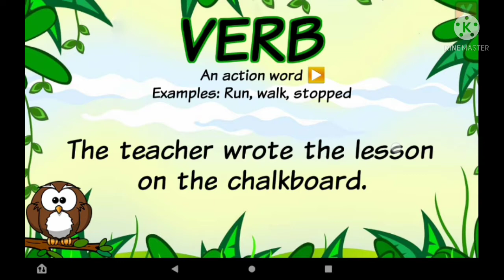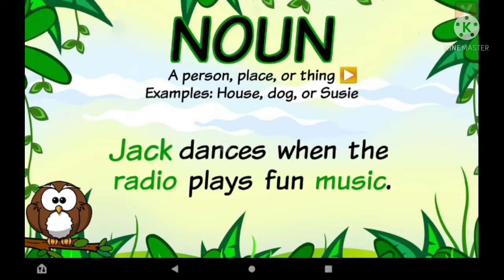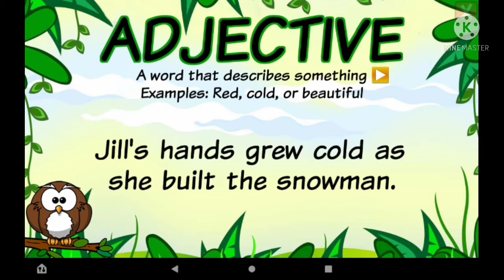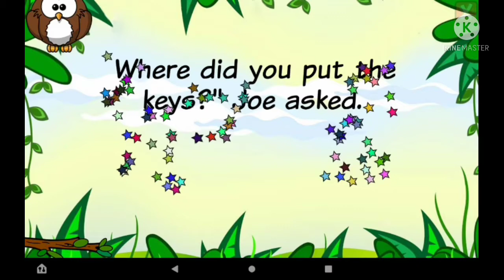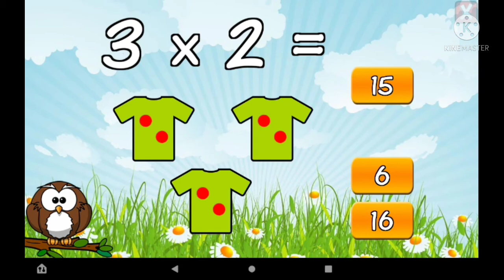Second Grade Learning Games - Education Game For kids - Kids Games Tv